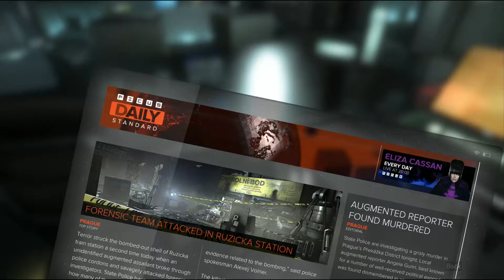Deus Ex Mankind Divided Deel 10 - Utulek Ontsnappen - Let's Play | Nederlands / Dutch | PC Games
Hallo allemaal en leuk dat jullie kijken naar deze video.

Laat me weten wat je van de video vond door duimpje omhoog of omlaag te doen.
Voor feedback of vragen, laat het dan weten in de command section :P !!!

Veel kijkplezier !!

Volg mij via Social Media voor de laatste updates rondom dit YouTube kanaal.

Muziek:

Intro:
Trailer:
Outro: